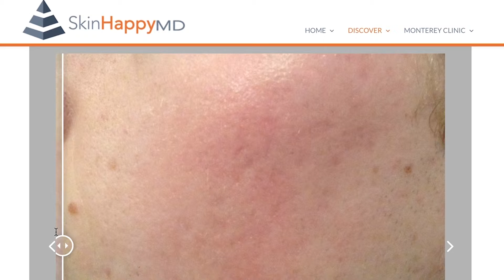Acne Treatment - How long to recovery?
Check out SkinHappy's line of custom-blended products, which are Effective, affordable, and prescribed just for you. Get your online diagnosis now!
Get a FREE online appointment right now with Dr. Julie Kenner, a board-certified dermatologist

Get a diagnosis of your skin condition and start the healing process today with a personalized treatment regimen from Dr. Kenner.

Your prescription-strength medications will be shipped straight to you. And there's a 90-day money-back guarantee.

Let SkinHappy take you from insecurity to skin security.